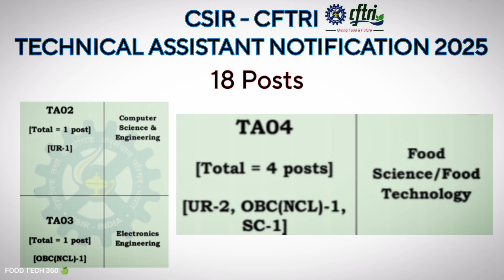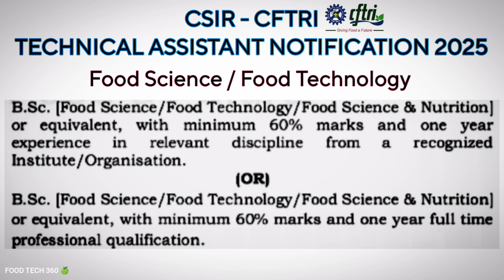CSIR - CFTRI TECHNICAL ASSISTANT NOTIFICATION 2025 | CFTRI Recruitment 2025 | See details 👆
In this video we have discussed the Recruitment Notification details from CSIR -CFTRI for the post of Technical Assistant in various fields.